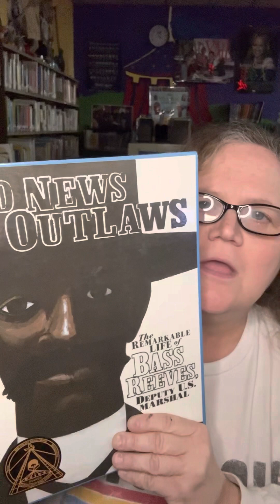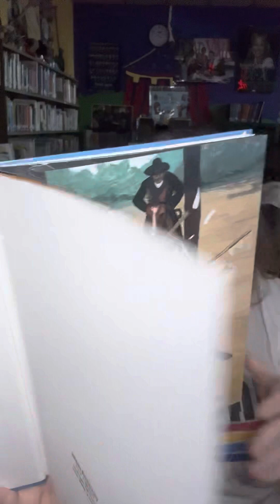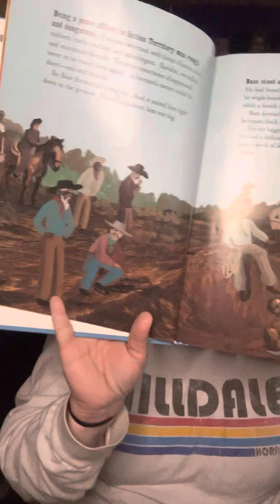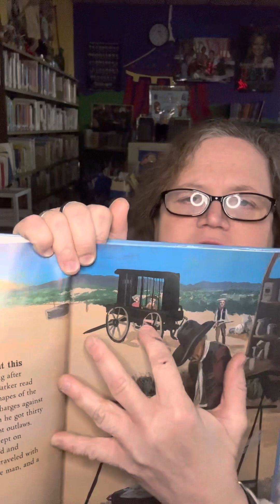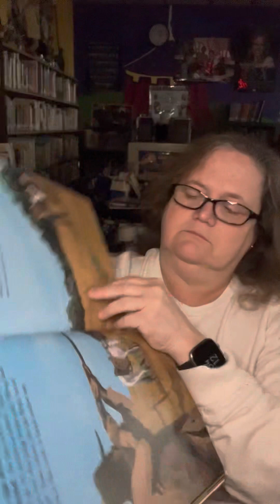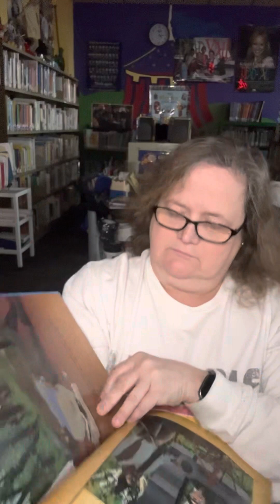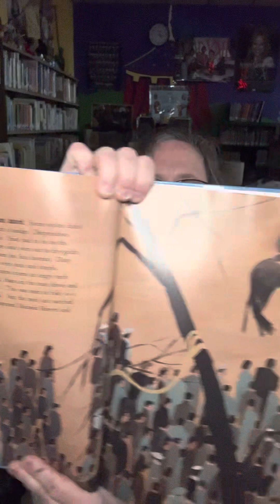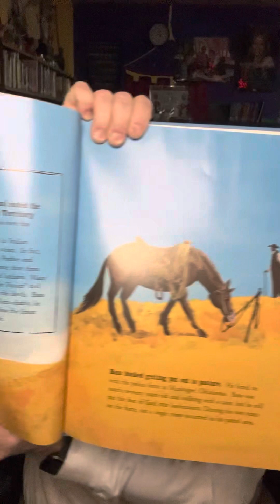Bad News for Outlaws, The Remarkable Life of Bass Reeves, Deputy US Marshal